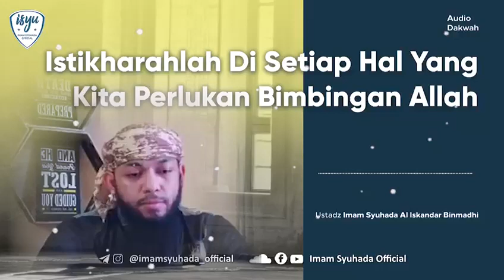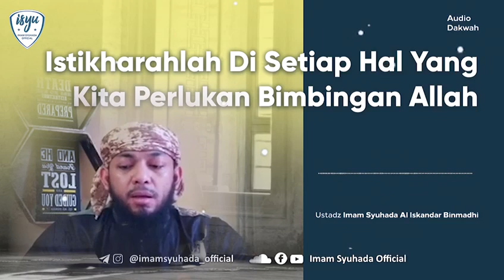istikharahlah di setiap hal yang kita perlukan bimbingan allah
Saudariku.
Tetaplah menjadi istimewa dengan tidak menebar foto didunia maya

Simpan saja kecantikan itu untuk suamimu nanti, agar ia tau betapa beruntungnya bisa memiliki dirimu